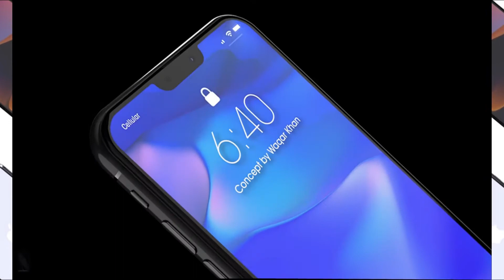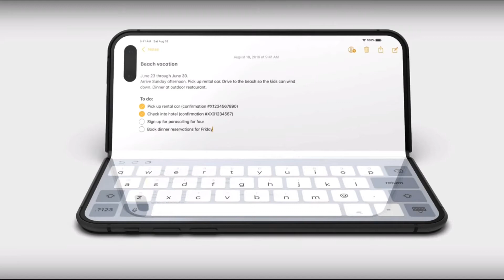iPhone 11 and iPhone 11 Max - New rumors & details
iPhone is waiting for a big update. Apple is actively developing the new iPhone 11 and iPhone 11 Max under the code names D42 and D43, respectively, sources from Bloomberg have reported. Insiders managed to find out new details about the future flagships of Apple.
Unveiled new details about the iPhone 11 and the iPhone 11 Max, Apple will equip with a triple camera only a larger 6.5-inch iPhone 11 Max. The 5.8-inch iPhone 11 will have a dual camera, but it will receive an increased resolution, an updated image processor and other improvements.
At the expense of the third auxiliary camera, the iPhone 11 Max will be able to take photos and videos from a wider angle, as well as support for an increased optical zoom. Especially for the iPhone 11 Max, Apple is developing a special software feature that will allow the triple camera to automatically restore a portion of a photo or video that was not included in the frame.
All new iPhones of 2019 will support updated Live Photos. At the moment it is only known that the new “live” photos will have a duration of six seconds, instead of the current three. Whether any other changes are planned in Live Photos is still unknown.
Apple has not yet decided on the type of connector used in the new iPhone. The company has been testing several prototypes with a USB-C connector instead of the traditional Lightning, which has been used on the iPhone since 2012. Apple wants to transfer new iPhones to USB-C to improve their own ecosystem. In addition, the transition to USB-C will make the new iPhone models compatible with more powerful chargers.
The iPhone 11 and iPhone 11 Max will be equipped with an upgraded Apple A13 processor and an updated TrueDepth camera system. In particular, there will be major improvements in Face ID face recognition.
Sources Bloomberg stressed that larger innovations in the iPhone are expected in 2020.